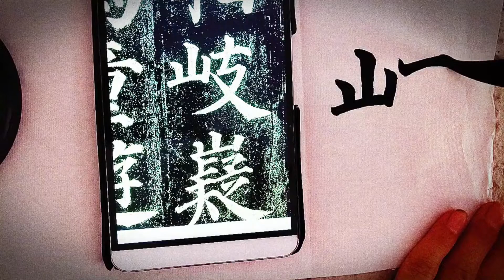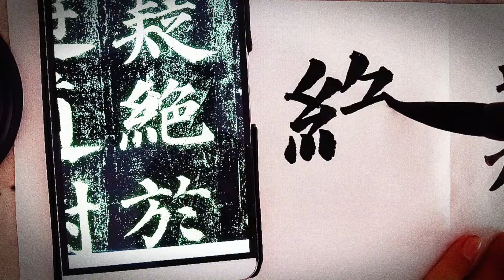Chinese Calligraphy Writing Duobao Pagoda Qi Yi Jue Yu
Chinese calligraphy is the writing of Chinese characters as an art form, combining purely visual art and interpretation of the literary meaning.

Yan Zhenqing was one of the greatest master calligraphers of China. His regular script style, Yan, is often imitated. In 752, he wrote one of his best-known pieces, Duobao Pagoda Stele.

Chinese calligraphy is not something that can be learned by reading books. Calligraphy studies are all about copying ancient masterpieces. My daily exercises are writing ink rubbing from Duobao Pagoda Stele. It keeps me calm and focused. Today I wrote 岐嶷绝于(Qi Yi Jue Yu).